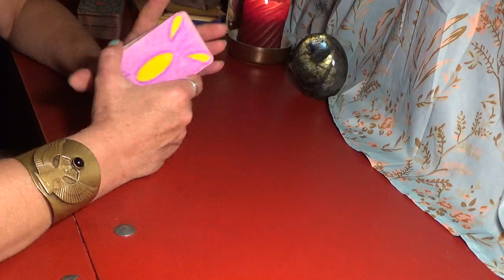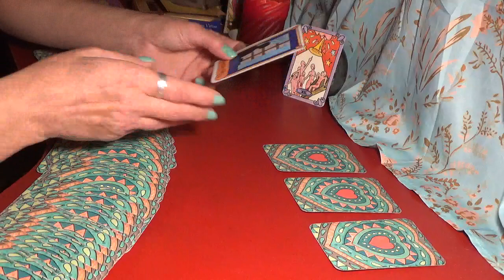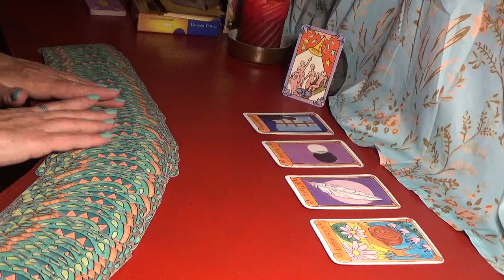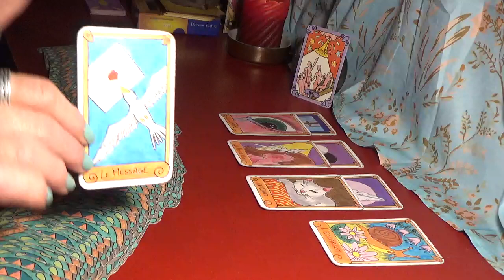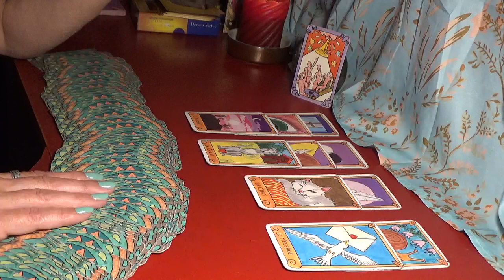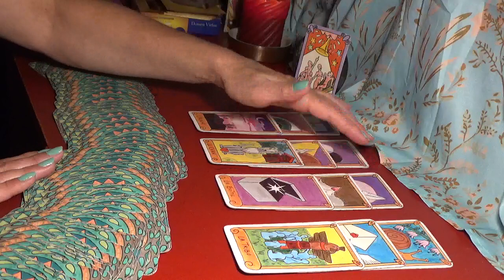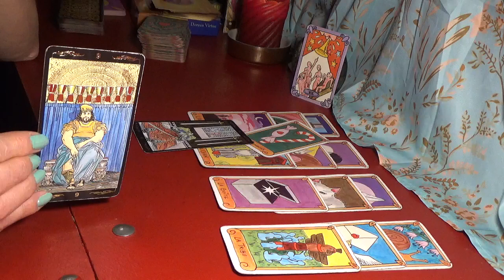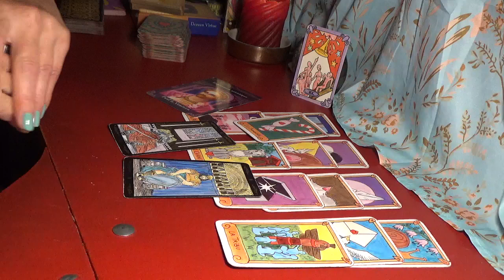BÉLIER Sentimental et émotionnel JUILLET 2022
Bonjour à tous! La carte du mois de Juillet semble être la carte de l'Abondance. Donc à priori on reconnecte à une énergie d'abondance, qui prendra des formes différentes suivant le cheminement de chacun. Les tirages de ce mois sont assez sérieux, profonds, et touchent à des choses ancrées, anciennes, pour une libération. Ici nous ne sommes pas dans le "fait divers", mais nous touchons plutôt à l'essentiel... Un peu en contradiction avec la miniature "funky" que j'avais préparée pour cette série de vidéos... ;-)

Ces petits gestes soutiennent grandement cette chaîne et je vous en remercie!

Paix, joie et amour sur vous tous...